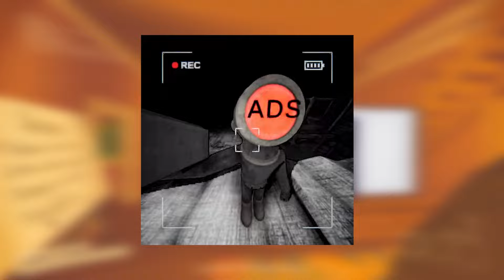Cómo no crear contenido en Content Warning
También puedes seguirme por aquí!

Amigos en el video:
Mllopy